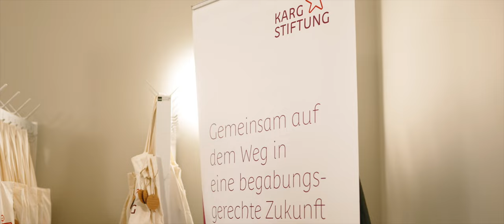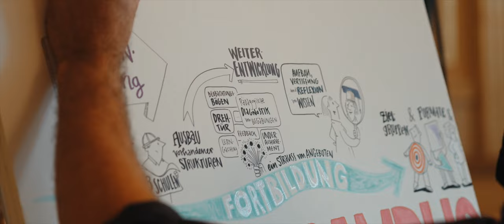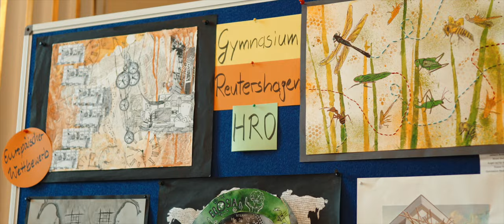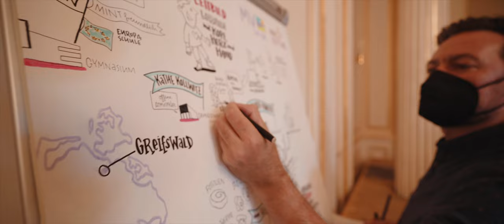Karg Campus Schule Mecklenburg-Vorpommern 1.0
Dieser Film entstand am 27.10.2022 im Rahmen der Abschlusstagung des Projektes "Karg Campus Schule Mecklenburg-Vorpommern 1.0" in Schwerin.

In diesem Kooperationsprojekt der KargStiftung mit dem Land Mecklenburg-Vorpommern werden von 2018 bis 2022 acht Schulen mit langjähriger Erfahrung in der Begabtenförderung (vier Grundschulen und vier Gymnasien) weiterentwickelt und die inklusiven und begabungsgerechten Bildungsstrukturen des Landes insgesamt ausgebaut.

Es entsteht ein Netzwerk von schulischen Kompetenzzentren, die ihre Erfahrungen beim Finden und Fördern Begabter von der ersten bis zur zwölften Klasse auch an andere Schulen weitergeben können.

Folgende Schulen haben an diesem Projekt teilgenommen:
• Gymnasium Fridericianum Schwerin
• Gymnasium Reutershagen Rostock
• Alexander-von-Humboldt-Gymnasium Greifswald
• Albert-Einstein-Gymnasium Neubrandenburg
• Grundschule Lankow Schwerin
• Käthe-Kollwitz-Grundschule Greifswald
• Grundschule West am See Neubrandenburg
• Grundschule Reutershagen „Nordwindkinner“

Leistung macht Schule (LemaS)
Mit diesem Projekt setzt Mecklenburg-Vorpommern die Initiative „Leistung macht Schule“ um, die Bund und Länder Anfang 2018 gemeinsam starteten. Ziel der Initiative ist es, die Entwicklungsmöglichkeiten leistungsstarker und potenziell besonders leistungsfähiger Schülerinnen und Schüler zu verbessern.

Das Karg Campus Konzept
Das gemeinsame Projekt in Mecklenburg-Vorpommern basiert auf dem Konzept von Karg Campus, das folgende Komponenten kennzeichnet: Weiterbildung, Prozessbegleitung und Vernetzung. Die teilnehmenden Schulen arbeiten nach einem gemeinsamen Curriculum. Sie erwerben diagnostische Kompetenzen, üben grundlegende Förderkonzepte ein und erproben exemplarisch Fachdidaktiken und Unterrichtsmodule. Eine Prozessbegleitung während der gesamten Projektlaufzeit unterstützt die Lehrkräfte bei der Entwicklung der jeweiligen Schulprofile und Angebote in der Begabtenförderung. Außerdem erarbeiten die Schulen Konzepte zur Zusammenarbeit und zum Transfer ihrer Erfahrungen in der Begabtenförderung und qualifizieren sich zur individuellen Beratung und Begleitung von Schülerinnen und Schülern.

Das sich nun anschließende Projekt Karg Campus Schule Mecklenburg-Vorpommern 2.0 stellt den landesseitigen Beitrag zur zweiten Phase von LemaS dar. Ziel des Projektes die Qualifizierung von bis zu 20 neu hinzugekommenen Schulen sowie acht Beraterinnen des Instituts für Qualitätsentwicklung Mecklenburg-Vorpommern (IQ M-V). Gemeinsam mit den acht Schulen aus der ersten Projektphase sollen sie die neuen Schulen in ihrem Entwicklungsprozess zu einer begabungsfreundlichen Schule begleiten und unterstützen.

Idee und Umsetzung: Mirko Bogedaly (Projektleitung Social Media, Karg-Stiftung)
Graphic Recording: studio animanova // Christoph J Kellner